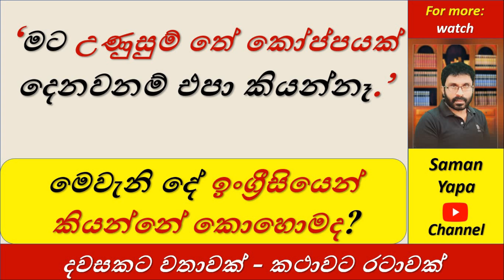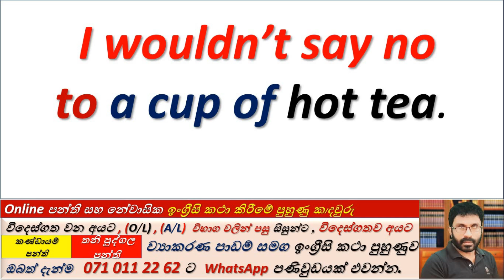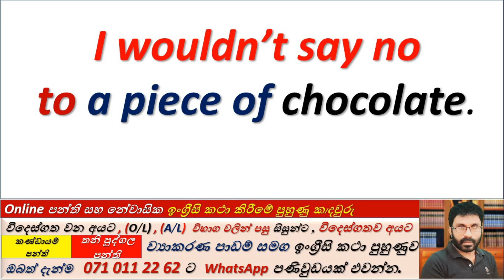Spoken English in Sinhala | 'දෙනවනම් එපා කියන්නේ නෑ'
Learn Spoken English in Sinhala - Improve Your English Speaking Skills.
 Unlock your potential to speak English fluently with our comprehensive Sinhala-language Spoken English course. Elevate your English-speaking skills effortlessly with expert guidance. Join now and boost your confidence in English conversation!